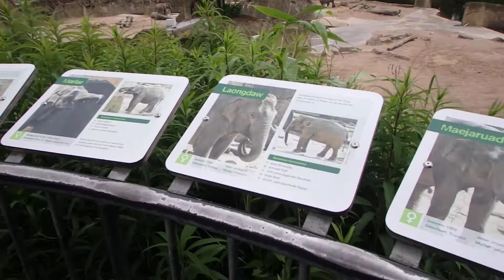アジアゾウさん（全景＠ケルン動物園）♪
ドイツのケルン動物園のアジアゾウさん宅です♪
広い屋外と大きなドームを、２２時間出入り自由です♪
その効果で、冬でも耳があかぎれしないそうです♪
２時間だけ室内でハズバンダリートレーニングなどのケアを行なっていました（もちろん暴力一切禁止で、手鉤も存在しません）♪
この時は１４名のゾウさんが暮らしていましたが、広いので、移動したり思い思いの場所で過ごすことができます♪
２０１６年撮影。

シェアピ創りの参考に♪

★シェアピ
＝新しいエンタメコンテンツ
＝これを楽しむ人が増えることで動物さんの状況を変えるためのもの♪

◎「シェアピ」と「シェアピスト」と「シェアピ・クリエイター」を増やして動物さんの状況を変えることが、ライフワークです♪

・飼育員さんの工夫によるシェアピを紹介する無料ウェブマガジン

・マナティー愛好会広報部長として毎月用意している「まなくらぶニュース」